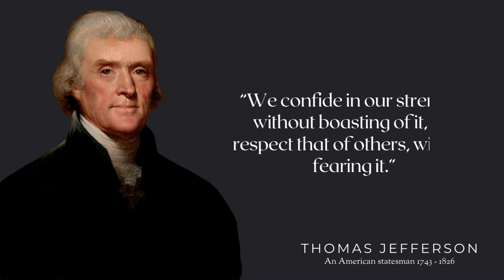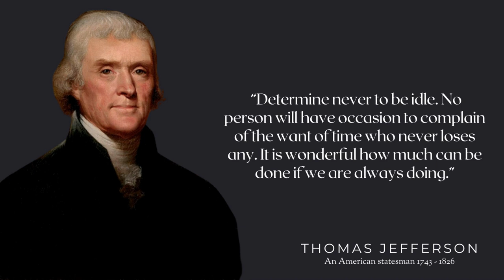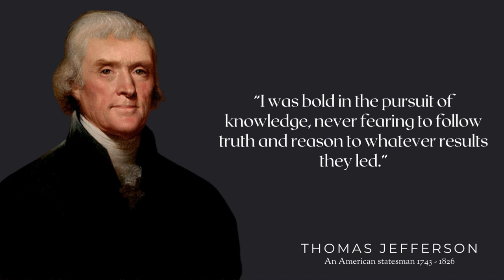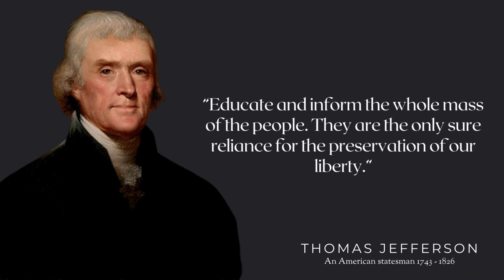THOMAS JEFFERSON'S QUOTES Incredibly Easy Method That Works For All| motivational quotes in English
Topic: THOMAS JEFFERSON'S QUOTES  Incredibly Easy Method That Works For All| motivational quotes in English

In this video, we're going to explore 2023, and what it means for Thomas Jefferson.

Although we may not know what these years will bring, we can be sure that Thomas Jefferson's quotes will be at the forefront of our minds. His words of wisdom are sure to stay with us throughout the year, so make sure to check them out in this video!

Thomas Jefferson was the 3rd President of the United States, serving from 1801 to 1809. He also served as Vice President (1797–1801) under John Adams and as Secretary of State (1790–1793) under George Washington.
Jefferson was born on April 13, 1743 in Albemarle County, Virginia. His parents were Peter Jefferson and Jane Randolph. He had three younger sisters: Martha, Mary, and Lucy. In 1760 at age 17 he went to study law with his father's former law partner George Wythe, one of the most distinguished lawyers in Virginia. In 1762 he began studying at the College of William & Mary and got a degree in law as well as mathematics in 2 years time at age 20. Thomas then moved to Williamsburg for a short time before going back home to serve for 5 years as a Virginia House of Burgesses member representing Albemarle county.

Check it out if you want to become a successful YouTuber

Some of the electronic items that many have chosen

10 international standard airports that are preferred by many.

10 International Standard DSLR Cameras That Count Among Amazon Best Sellers

inspirational quotes
motivational quotes
greatest quotes
Wisdom quotes
quote of the day
best quotes
wise quotes
quotes channel
quotes videos
quotes status
motivation ark channel
advice video
advice motivation
inspiring speech
motivational speech
quotes of famous personalities
quotes by famous people
Best Life Quotes In English
friendship quotes
quotes about self Love
about life quotes
about friendship quotes
about family quotes
about best friend quotes
quotes depression
daily quotes
quotes of famous person
quotes of famous personalities in English
most famous historical person in the world
most famous person in American history
most important figures in us history
most famous person in the world history
top 10 most important person in the world
most famous American president
most important person in the US